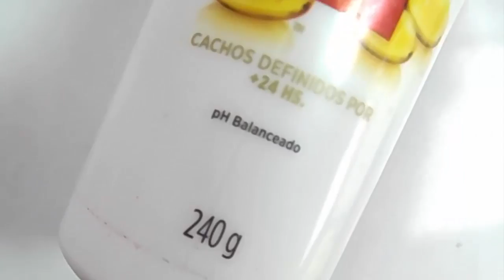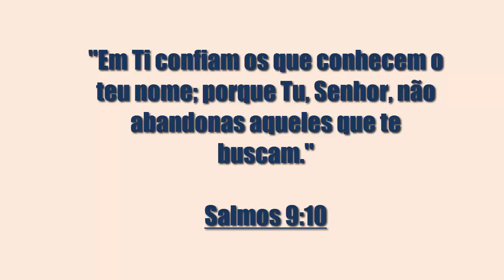TENHA CACH♥S DEFINIDOS COM PANTENE (RESENHA) POR DEBBY SERRA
Confiram a resenha do Creme de Pentear CACHOS DEFINIDOS dá Pantene. Um produto que tem o PH balanceado, condiciona, dá Brilho e Definição aos cabelos. ♥